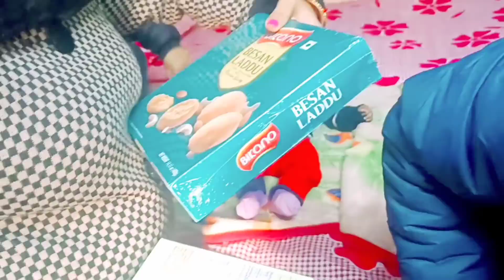ये कैसा समय आ गया है, घर में सबकी तबियत खराब हो गई है | Mild symptoms of coronavirus